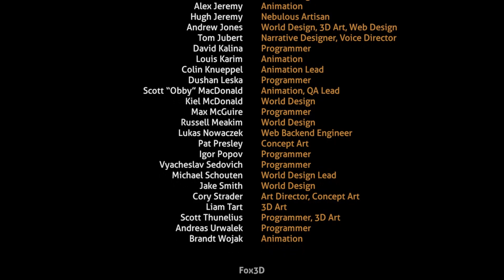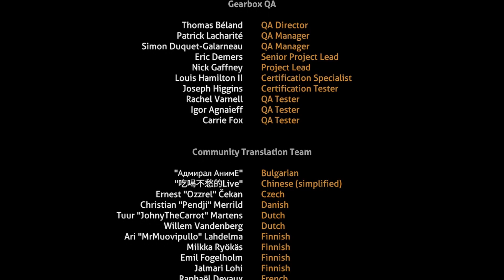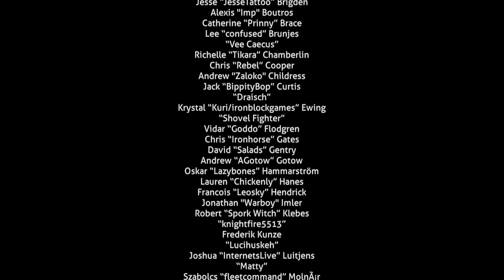i finally finished it after 4 years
i got subnautica back in 2018, and ever since was struggling to beat it legitimately cause of me being a big pussy
4 years later, i finally did it.
yes that's really it.